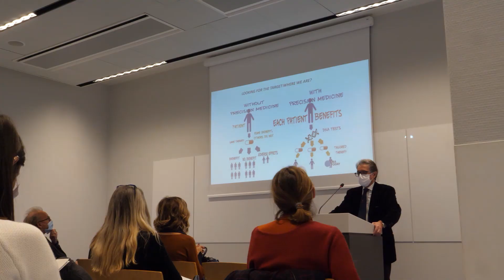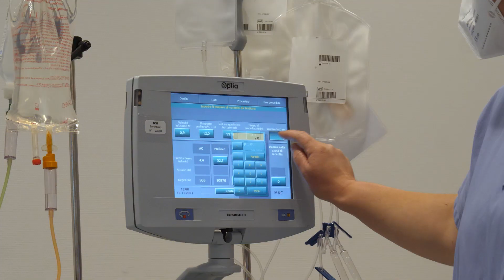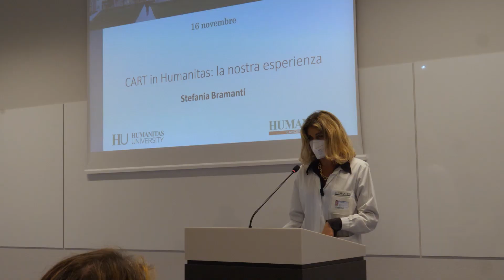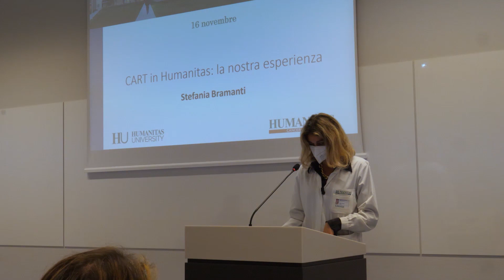Terapia con CAR-T, quali sono le tappe del viaggio del paziente?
La terapia con CAR-T, una forma di immunoterapia cellulare che sta rivoluzionando il trattamento di alcuni linfomi e leucemie, è, per il paziente, un vero e proprio viaggio, scandito da diverse tappe. Queste tappe sono state illustrate e simulate per i giornalisti durante una ‘CAR-T experience’ presso il Simulation Center dell’Humanitas Cancer di Rozzano (Mi), e le ripercorriamo in quest’intervista con il Professor Armando Santoro, Direttore dell’Humanitas Cancer Center.